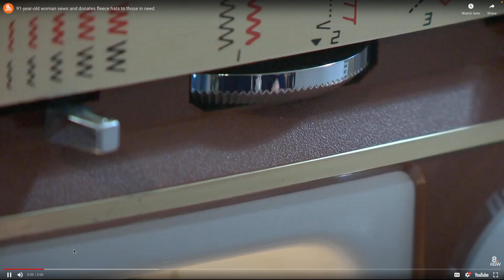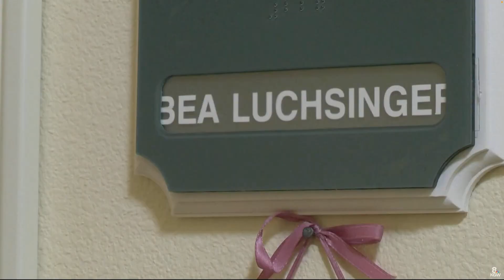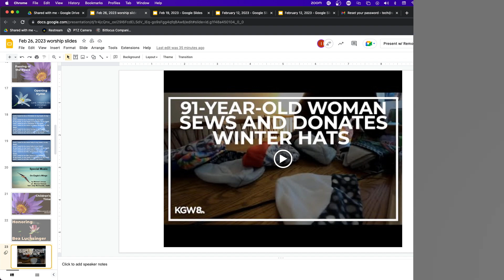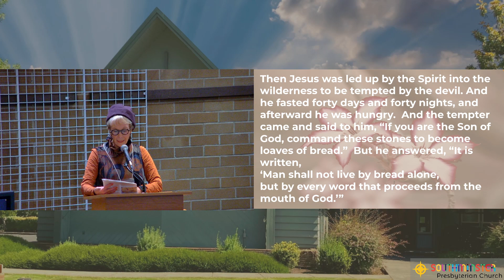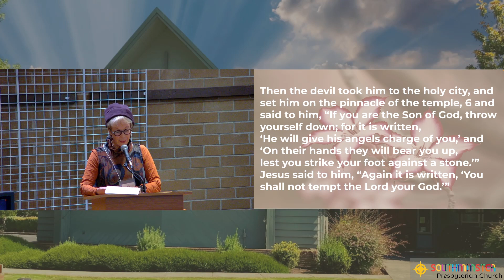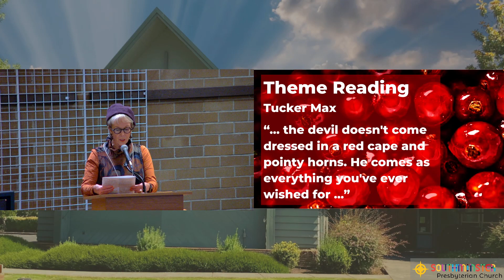2:26:2023 On Eagles Wings, Bell choir, Southminster Presbyterian Church Beaverton OR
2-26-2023 Special Music,  "On Eagles Wings," by Michael Joncas, arr Michael Helman,  Handbell choir and featuring Jodi Morrissette, violin, Southminster Presbyterian Church Beaverton OR.